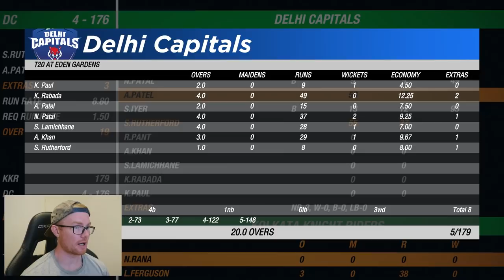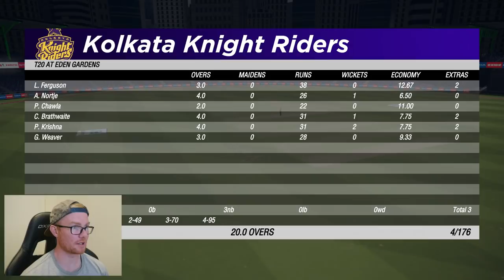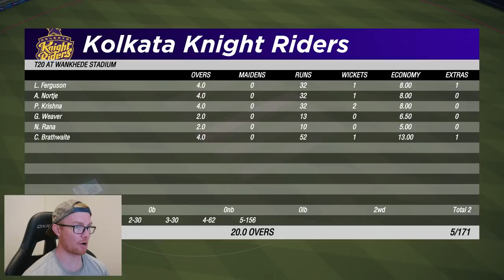CRICKET 19 | CAREER MODE #115 | FROM HERO TO ZERO!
Hey team, and welcome to the one-hundred and fifteenth episode of this Cricket 19 career mode! In today's episode we go from hero to zero and take on Virat Kohli in round 2 of this blockbuster event. So sit back, stay safe, and get amongst the action!